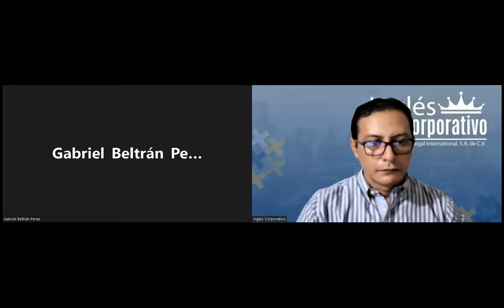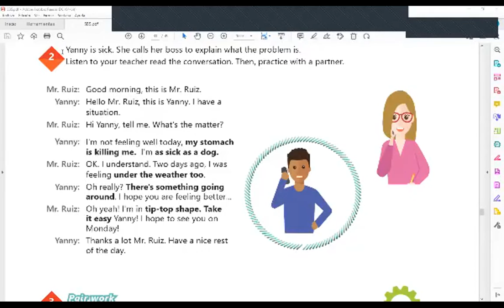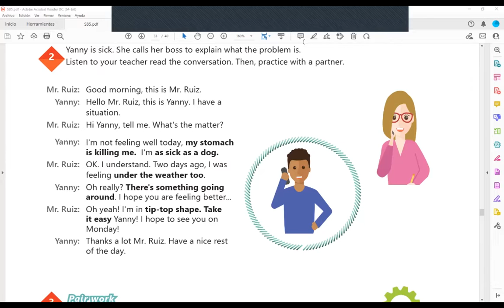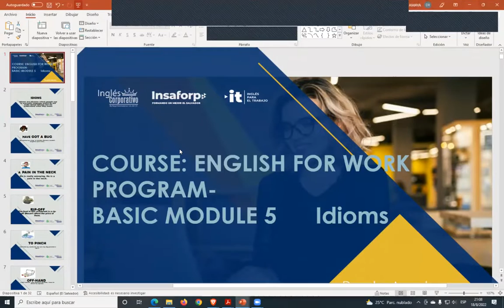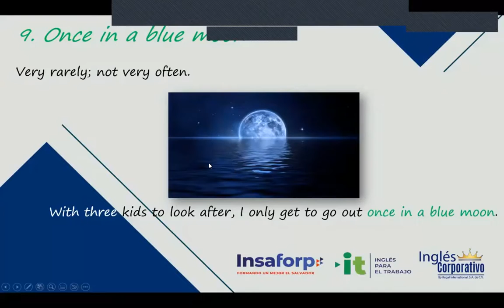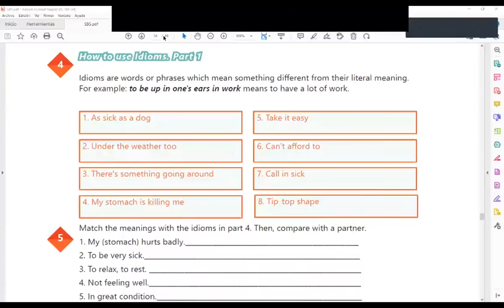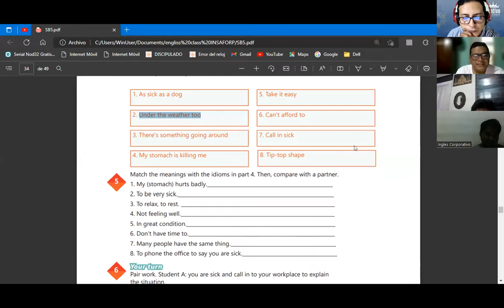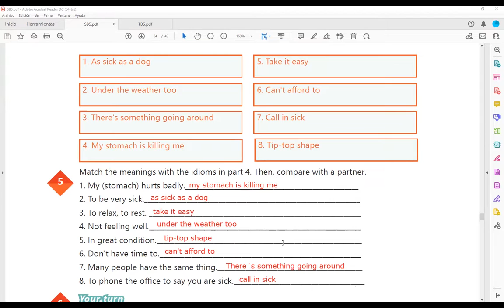Inglés Corporativo-18-08-2022-How to use idioms part 1